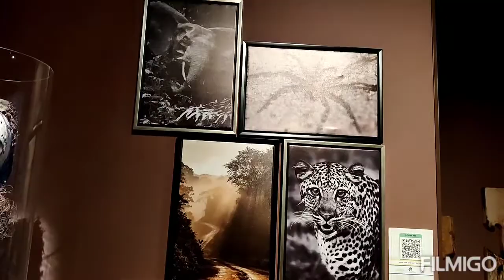Gabon pavilion/amazing statue/Don't miss it.